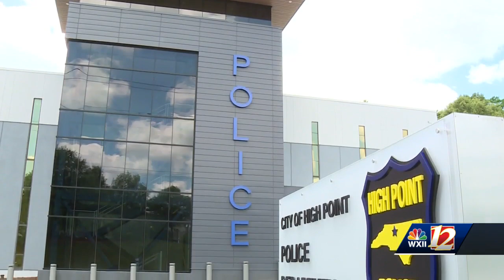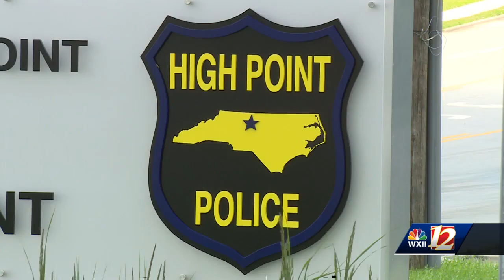'My dog that’s never hurt anybody is dead:' 911 calls released in incident where family dog was ...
'My  dog that’s never hurt anybody is dead:' 911 calls released in incident where family dog was shot, killed by police